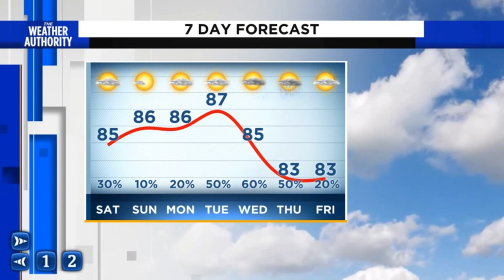Music with showers this weekend